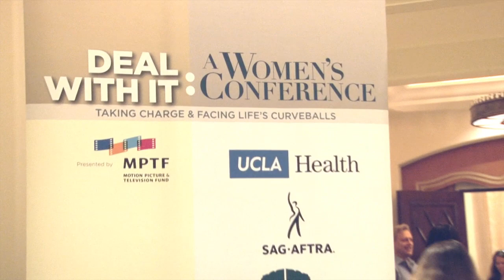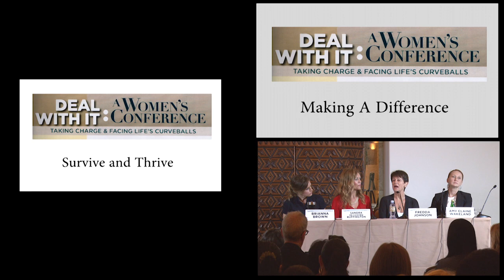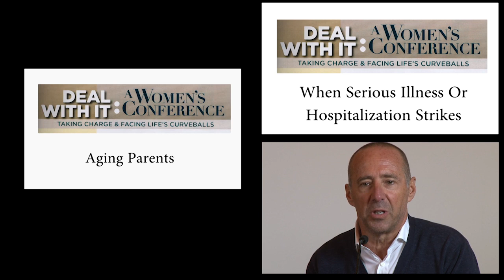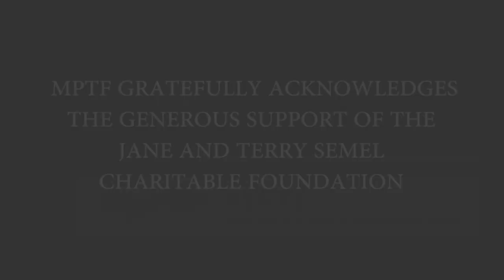Deal With It: A Women’s Conference - 2014 Sizzle Reel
Check out some highlights from the 2014 Deal With It: A Women’s Conference presented by the Motion Picture & Television Fund.
On September 21, 2014, approximately 300 industry women gathered in a day-long event featuring two keynote presentations by best-selling authors, Delia Ephron and Sandra Tsing Loh, as well as 13 separate breakout panels with more than 40 leading experts covering topics including: career reinvention, wealth management, health and wellness, elder care, patient advocacy, estate planning, planning for loss and time management.